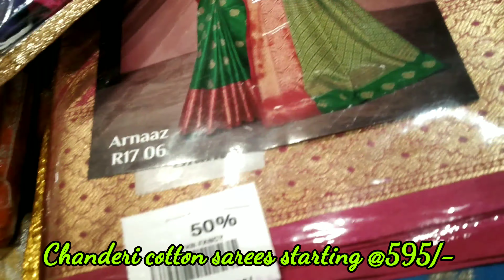South Indian Shopping Mall / Festival Sarees Collection with price / Shopping Vlog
South Indian Shopping Mall latest Sarees Shopping vlog..

Fashion & Vlogs with Krishna